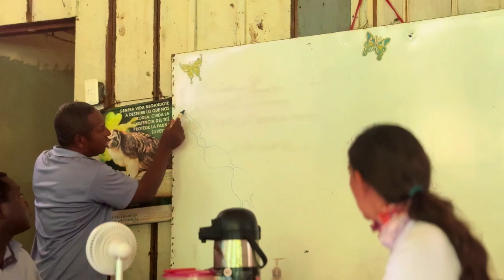El Parque Los Katíos Avanza en la Certificación de la Lista Verde de la UICN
Acompañamos a Clara Matallana, experta del EAGL Colombia, durante su visita al Parque Nacional Natural Los Katíos. Esta inspección forma parte del proceso para que Los Katíos se certifique en la prestigiosa Lista Verde de Áreas Protegidas y Conservadas de la UICN, un reconocimiento internacional que certifica la gestión efectiva, la buena gobernanza y los resultados exitosos en la conservación del patrimonio natural y cultural. Los Katíos sigue avanzando como un ejemplo de conservación, protección y paz con la naturaleza en el ámbito global.